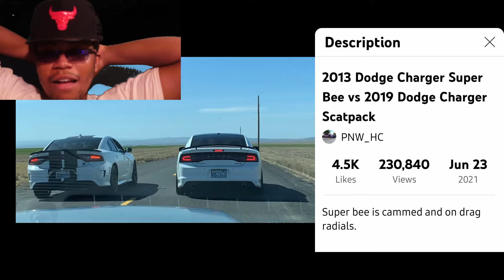SuperBee Vs. 2019 Scatpack